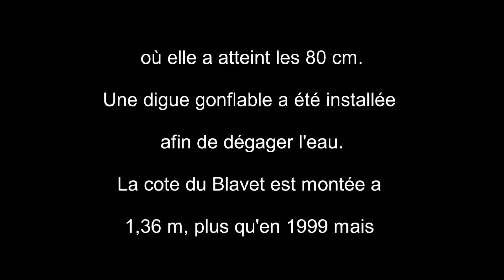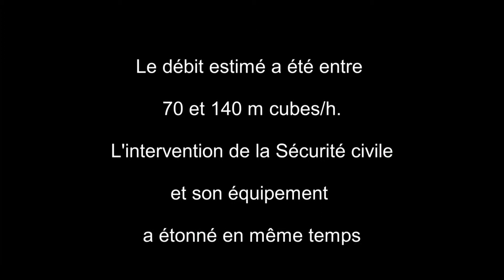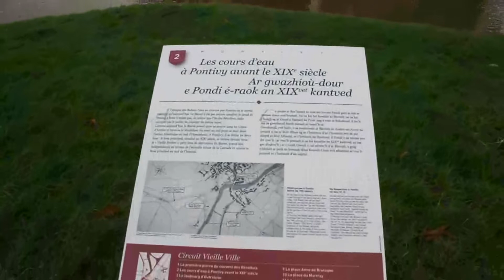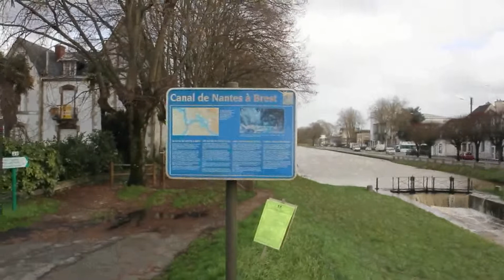Le Blavet inonde Pontivy en janvier 2014.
La tempète Dirk est passée en Bretagne pendant les fêtes de Noël 2013 et a provoqué de nombreux dégâts, notaament des inondations. Voici la crue duu Blavet sur son passage à Pontivy (56) en janvier 2014. Une erreur s'est glissée dans le générique au début: le débit du blavet est d'entre 70 et 140 m3/seconde.

Pensez aux cadeaux photo et consultez ma boutique où vous pourrez trouver des cadeaux originaux aux meilleurs prix. Seulement les cadeaux sont disponibles pour l'album "Lac de Guerlédan".

Consultez  ma banque d’images pour vos besoins éditoriaux. Des fichiers numériques 10 x 15 cm, soit 1772 x 1181 pixels: pour sites internet, magazines, catalogues, brochure, livres... à 5€ l'unité avec tarif dégressif. Consultez les images sur le lien ci-dessous. Bientôt, d'autres images. N'hésitez pas à me consulter.